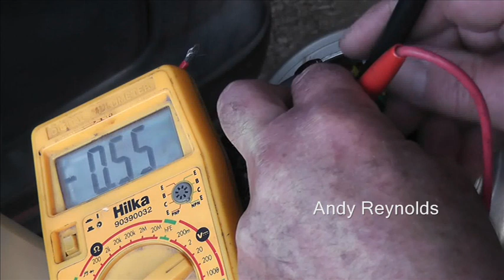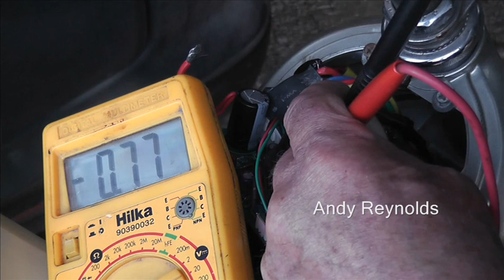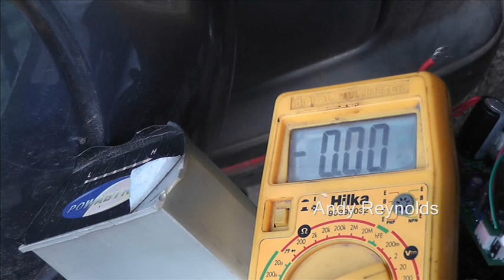Powabyke Hall effect throttle test.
Electric Powabyke throttle connections tested.